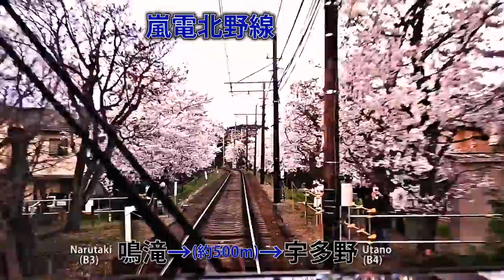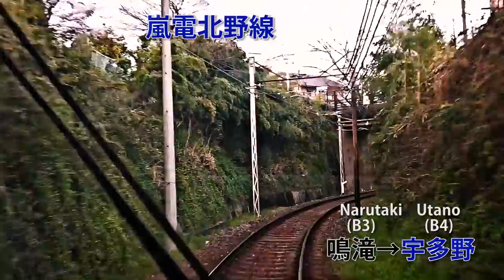嵐電スケッチ 桜のトンネル リマスター 2014/4/6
Railroading in Kyoto: A Randen trip through cherry blossoms
　今回、京都嵯峨野の紅葉紀行の関係で嵐電動画を新作したので、この機会に旧作をリマスターしました。
　嵐電北野線の桜名所「桜のトンネル」を夕方と夜に二度通過したときの先頭動画です。今回は、最新のPCハードと最新アプリを利用したので、大分見やすくなっているものと思います。今は季節外れでピンとこないでしょうから、来年、春先にでも見てください。
　以下、前回公開時のコメントです。

　京都西部を走る嵐電北野線の桜のトンネルは、桜の名所として有名ですが、今回は、乗車時の車窓風景2件と線路脇での通過風景とで、5分程度の動画に纏めてみました。
　満開時、「週末の夜間」には、特に前方のブラインドを上げ、車内灯を消灯して徐行運転していただけるので、こうして撮影できるのです。（定員３名程度です）
　車上撮影は、ぶれが多く、また、ガラス越しでくすんだ色合いですが、手間をいとわず、調整しています。動画撮影の苦労もあり、多分、真似する人はないでしょう。
　線路脇の場所は、防護柵があるので、係員以外は視野に入らないのはありがたいのですが、ここも、いい場所は満員になるのです。

"Randen" is a Y-shaped railroad line connecting Arashiyama to Kitano and Oomiya.
Kitano line is the northern branch that runs beside famous temples like Ninnaji, Myoshinji, Ryoanji, and Tojiin, reaching the neighborhood of Tenmangu shrine.
In early April, the line runs through a tunnel of cherry blossoms in full bloom. Then, on particular Friday, Saturday, and Sunday evenings, when trains run through the tunnel, they drive slowly with interior lights turned off to the delight of the cherry-loving passengers.